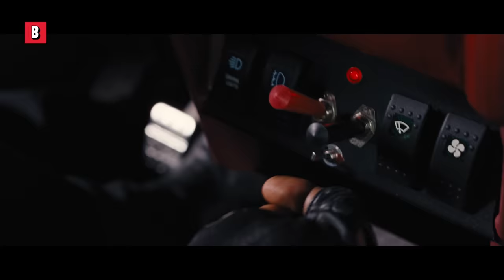Fast & Furious 6 FULL Tank Scene (and some more action) 🌀 4K